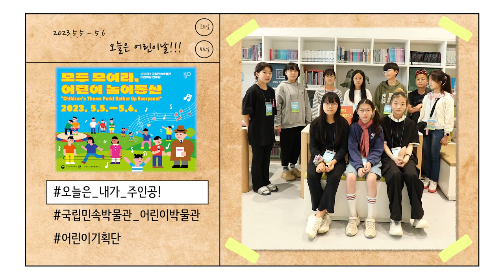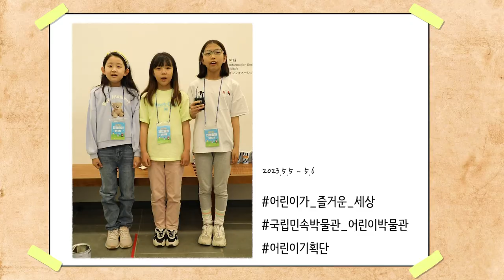[어린이기획단] 내가 직접 만드는 어린이날♪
5월에 진행되었던 국립민속박물관 어린이날 행사 '모두 모여라, 어린이 놀이동산'을 기억하시나요?
어린이 친구들이 프로그램을 직접 기획하고 운영하는 어린이기획단이 성황리에 운영되었는데요.
딱지치기, 공기놀이 등 전통놀이를 운영한 '콩콩공기 착착딱지' 팀과 자연물을 활용해 메모리게임, 솔방울 투호 등을 운영한 '데굴데굴 열매놀이' 팀이 바로 어린이기획단의 주인공이랍니다!
영상을 통해 뜨거웠던 어린이날 행사를 추억해 볼까요?
두근두근 벌써 내년 어린이날이 기다려진다구요~~